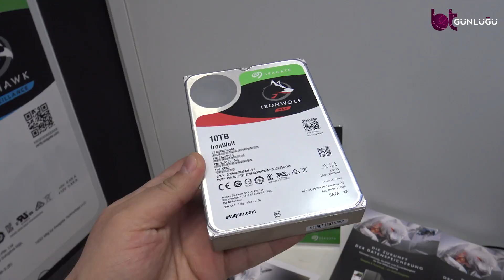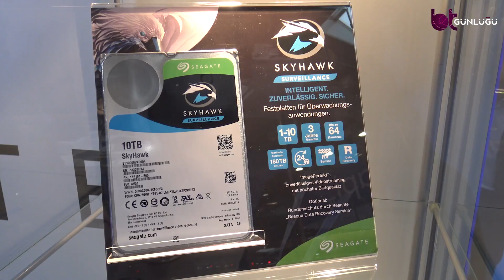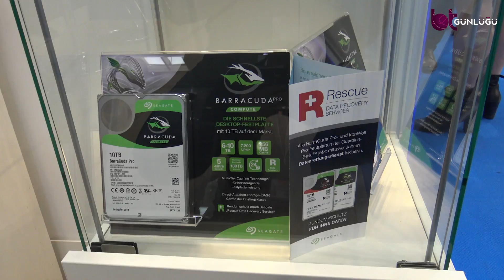Seagate'in Yeni Diskleri Gün Yüzüne Çıktı Cebit 2017 Özel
Seagate The Guardian serisi: Kapasite canavarı diskler
Seagate, dahili disk portföyündeki tüm ürünlerinin kapasitelerini 10TB’a kadar artırdı. Seagate, 2020 yılında 20TB’lık disk üretmeyi planlıyor.

NAS çözümleri için üretilen IronWolf diski, çoklu sürücü sistemlerinde titreşimi azaltmak için RV (döngüsel titreşim) sensörlerine sahip. Bu sensörler NAS sistemlerinin performansını ve ömrünü artırıyor.
Gelişmiş güç yönetimi ile enerji tasarrufu sağlayan disk, 3,5 inç boyutlarında. Yıllık 180TB’lık iş yükü oranı sunan IronWolf’un 1TB’dan 10TB’a kadar kapasite seçenekleri mevcut. Bu disk 1 ila 8 yuvalı NAS’larda kullanılabiliyor.
Yıllık 300TB’lık iş yükü oranı sunan IronWolf Pro ise 16 yuvalı NAS’lara kadar kullanılabiliyor. Bu diskin kapasite seçenekleri arasında 2, 4, 6, 8 ve 10TB yer alıyor. 2 yıllık ücretsiz veri kurtarma hizmeti de ürünle birlikte sunuluyor.